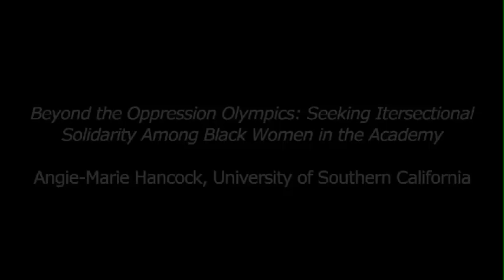Dr. Ange-Marie Hancock - Beyond the oppression Olympics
As part of the panel discussion titled "The politics of political science in academy", Dr. Ange-Marie Hancock of the University of Southern California gives her lecture, "Beyond the oppression Olympics: Seeking intersectional solidarity among black women in the academy". Presented at the Black Women in the Ivory Tower Conference on March 5th, 2009 in Trayes Hall at Rutgers University.